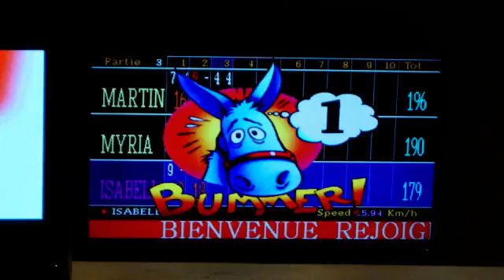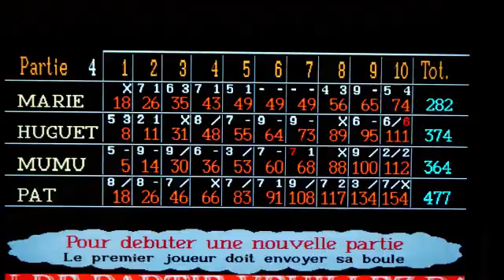ABR BOWLING 22 NOV 2015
ABR PETANQUE BOWLING